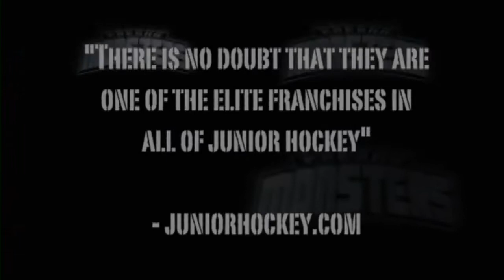fresno monsters hockey intro 1280x720